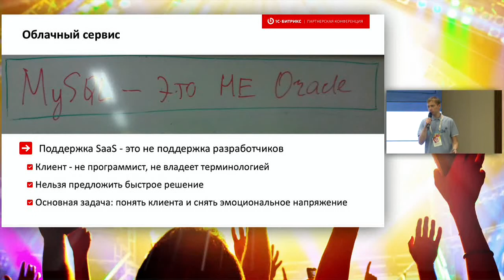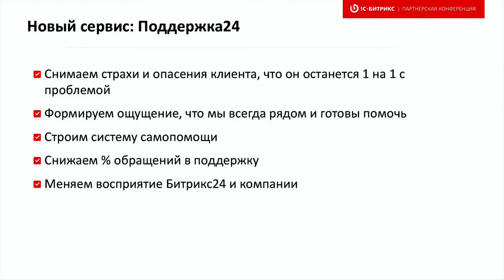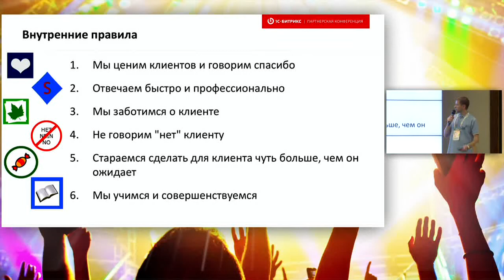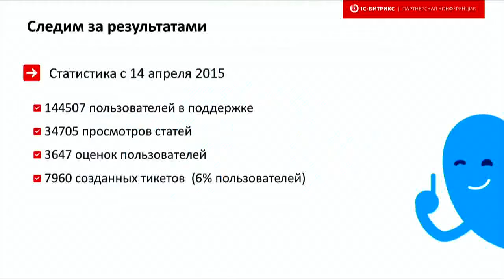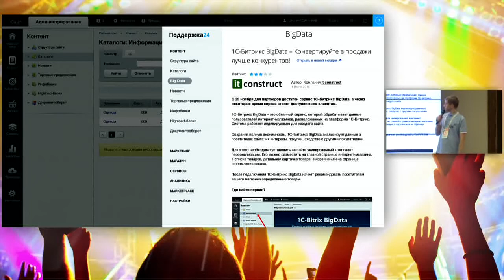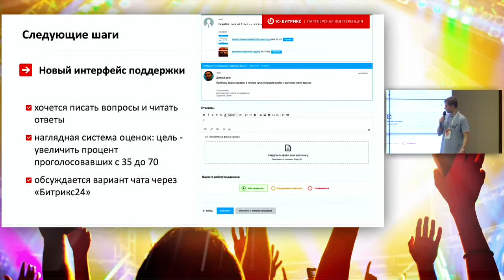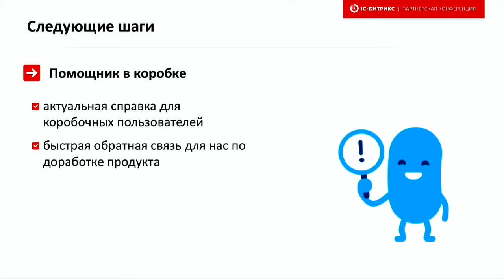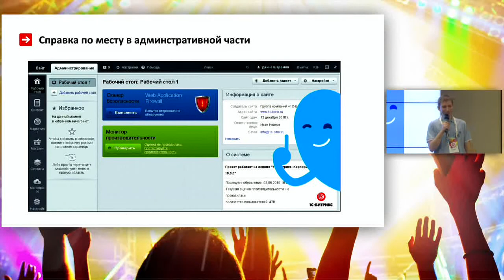11. Техподдержка Битрикс24 - революция в обслуживании клиентов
Докладчик: Денис Шаромов «1С-Битрикс», руководитель отдела техподдержки